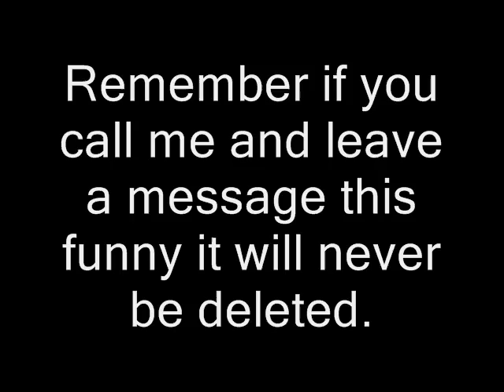Drunk Dialing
Matt isn't that bad. Gizmo is totally gone. I found this while trying to free up some space on my computer and thought it would make a funny youtube video. Maybe it's only funny to me because I know them...oh well enjoy